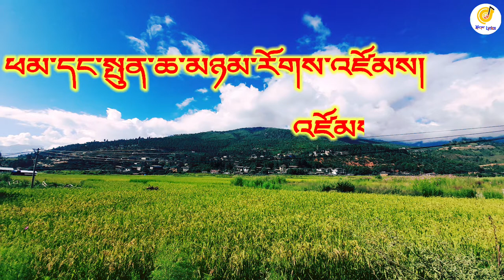ya la rogs ya la rogs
Full Lyrics ⬇️⬇️

༄༅། །ཡ་ལ་རོགས། ཡ་ལ་རོགས།
གནམ་ལ་སྤྲིན་ཆེན་དཀར་པོ་ཕུབ་པའི་འོག
ས་གཞི་པདྨ་འདབ་བརྒྱད་ཐིང་བའི་སྟེང་།

ཡ་ལ་རོགས། ཡ་ལ་རོགས།
གཡུས་བཟང་ལྷ་ཡི་ཞིང་ཁམས།
རྒྱལ་བའི་ལྡུམ་རའི་ནང་།
ཕོ་བྲང་ཁང་བཟང་ཁྲ་མོའི་མེ་ཏོག་ཤར།

མཚན་ལྡན་བླ་མ་ཁྲི་ལ་བཞུགས།
བཞུགས་ལགས་སོ།།
བྱིན་རླབས་གསུང་མགུར་བསྟན་པ་དར།
དར་ལགས་སོ།།

ཡ་ལ་རོགས། ཡ་ལ་རོགས།
རི་མགུ་ཡས་ལུ་ཆར་ཆུ་དུས་སུ་བབས།
རི་མཇུག་མས་ལུ་བཏབ་པའི་ལོ་ཏོག་ལེགས།

ཡ་ལ་རོགས། ཡ་ལ་རོགས།
ལུས་སེམས་སྐྱིད་པའི་ཁང་བཟང་ཁྲ་མོའི་ནང་།
ཟས་ནོར་ལོངས་སྤྱོད་འཛོམས་པའི་དགའ་ཉམས་ཡོད།

གཡུས་ལ་ཡབ་ཡུམ་གཉིས་ཀུ་བཞུགས།
བཞུགས་ལགས་སོ།།
ཡབ་ཡུམ་གཉིས་ཀུ་སྐུ་ཚེ་རིང་།
རིང་ལགས་སོ།།

འདི་ལ་ཡབ་ཡུམ་གཉིས་ཀུ་བཞུགས།
བཞུགས་ལགས་སོ།།
ཡབ་ཡུམ་གཉིས་ཀུ་སྐུ་ཚེ་རིང་།
རིང་ལགས་སོ།།

ཡ་ལ་རོགས། ཡ་ལ་རོགས།
དྲོད་ཉམས་ལྡན་པའི་ཁྲི་གདུགས་དགུང་ལས་ཤར།
བསིལ་ཉམས་ལྡན་པའི་སྐྱི་སེར་བྱང་ལས་འཕུ།

ཡ་ལ་རོགས། ཡ་ལ་རོགས།
བསིལ་དྲོད་ལྡན་པའི་ཁང་བཟང་ཁྲ་མོའི་ནང་།
གཟའ་སྐར་ལེགས་པའི་རྟེན་འབྲེལ་རྩི་ས་ལུ།

ཕམ་དང་སྤུན་ཆ་མཉམ་རོགས་འཛོམས།
འཛོམས་ལགས་སོ།།
འབྲལ་བ་མེད་པའི་སྨོན་ལམ་ཞུ།
ཞུ་ལགས་སོ།།

གླུ་འཐེན་མི། ཀུན་ལེགས་ཚེ་རིང་། བདེ་ཆེན་པདྨ།